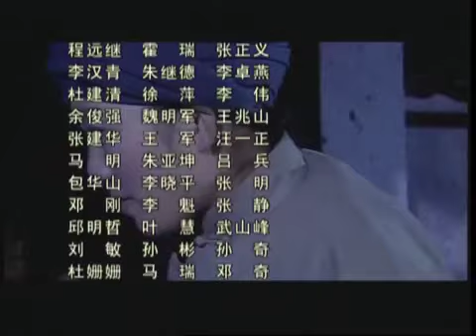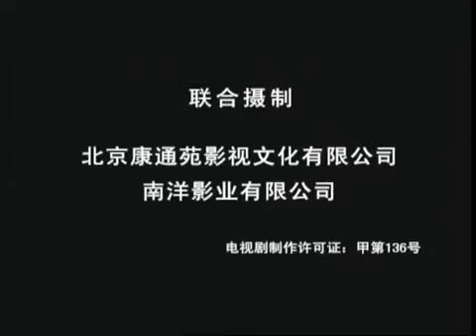剿匪行动之戈壁毒花 19 | 中国解放战争题材剧NO.1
美女特工，精彩枪战，悬疑谍战，最精彩中国情感抗战剧集等等，无屏蔽，全球纵享！
国民党一支残余部队，为首的是国民党女子独立团的少校副团长欧阳君，企图与西疆部队汇合继续以人民为敌。欧阳君带领着百十人残部来到了号称“千里戈壁”的边缘地带。我军某师在追歼这股残匪途中，突然得到野战军的调遣，迅速支援淮海战役，郭师长令该师的侦察连组建了一支剿匪小分队，由侦察连连长尚自喜带队开展侦察，伺机歼灭这股顽匪。欧阳君带领残部继续作恶，过往的村庄被抢劫一空，在外打猎的青年村民们得知消息发誓报仇，加入了剿匪的行列。欧阳君为躲避追赶，分成三路人马向西挺进，其他两路人马都被我军的剿匪小分队消灭，欧阳君带领仅剩下的十多个匪兵仓惶向西逃窜，解放军侦察小分队乘胜追击……匪兵们在沙漠中饥渴难忍，此时我军侦察员赶到，果断地击毙了几个匪兵将其他人员擒获，欧阳君一看大势已去，拼命逃走，被赶来的白灵打死……